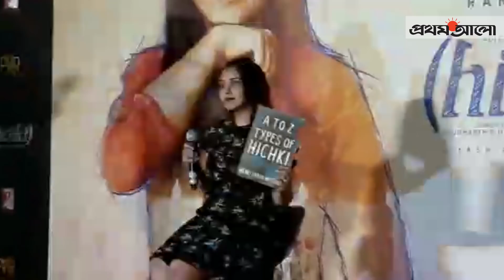২২ বছর একই সমস্যায় ভুগছেন রানী II হিচকি’র ট্রেলার প্রকাশ অনুষ্ঠানে জানালেন রানী মুখার্জি